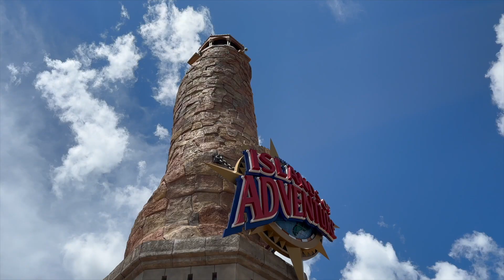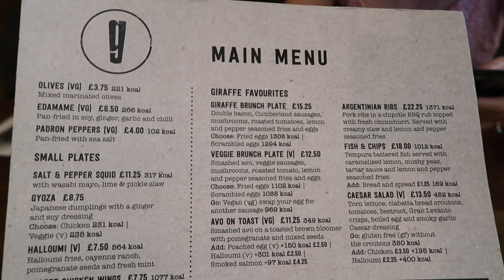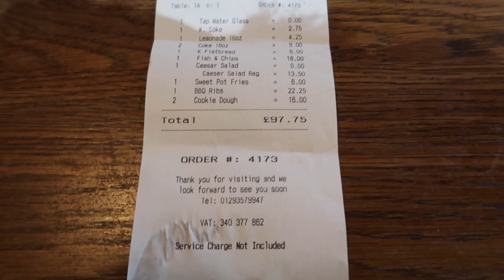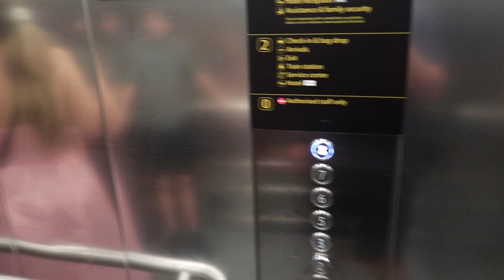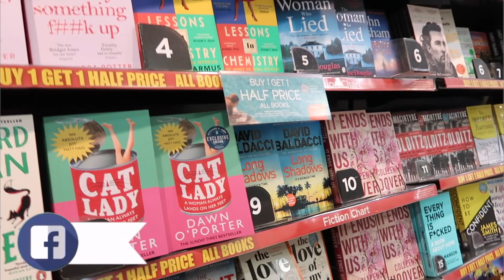FLORIDA PRE TRAVEL DAY | BLOC Hotel Gatwick Family room | BA twilight check in | EP1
FLORIDA Pre Travel Day | BLOC Hotel London Gatwick Family room tour & British Airways twilight check in

Hi all...

If you're new here welcome to the channel, thank you for finding us. If you're one of our returning friends... Let's go!

It's pre travel day! Come and join us as we head to London Gatwick for a new Florida series. We're staying at the Bloc hotel before our flight tomorrow with British Airways.

00:00 Intro
00:54 Welcome to a new series!
03:12 Let’s go to Gatwick
04:00 Bloc hotel
04:31 Dinner in the terminal
07:51 Twilight check in
11:08 Room tour
13:50 settling down for the night